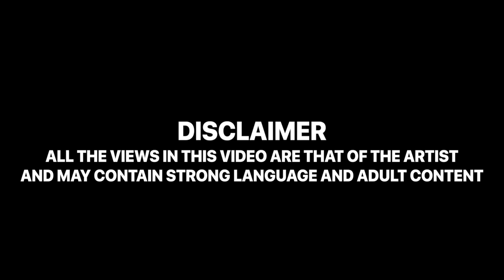DigDat - Fire In The Booth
Drill rapper DigDat from South London UK in the studio in London for his first Fire In The Booth.

🎤Artist »  DigDat
🎼Producer » Beat 1 - @Ghosty
🎼Producer » Beat 2 - @SteelBanglez

Fire In The Booth is a Charlie Sloth original freestyle Rap format on Apple Music's Beats 1 Radio.